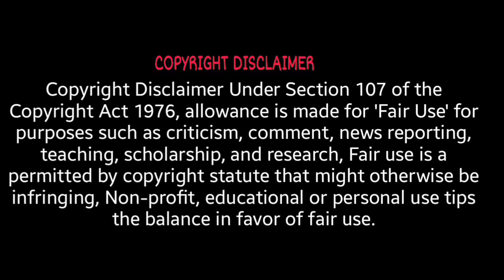New Story is Introduced the Images from Kingdom of the Planet of the Apes